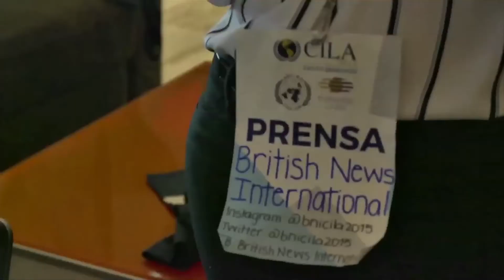Video Promo CILA2017 ¡Un encuentro para líderes juveniles con visión global!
La “Conferencia Internacional de Las Américas (CILA)” es el evento estudiantil sobre asuntos globales de mayor trascendencia en América Latina y el Caribe. Un esfuerzo conjunto de ANU-RD, Funglode, GFDD y GlobalMuners.

CILA 2017 será un punto de encuentro para que más de 500 jóvenes de diferentes regiones del mundo trabajen juntos en un ambiente de diplomacia y cooperación en búsqueda de soluciones a los retos que enfrenta la comunidad internacional. En la conferencia se simularán 8 órganos y comisiones de las Naciones Unidas y otras instituciones multilaterales, regionales e internacionales. Los idiomas de trabajo serán el español y el inglés.

La conferencia enmarcará una serie de actividades paralelas al Modelo de Naciones Unidas entre las que se destacan: el Seminario-Taller para los Asesores Docentes, el Concierto Global, el Encuentro Cultural y la Ceremonia de Clausura.

Fecha: domingo 29 de octubre al jueves 02 de noviembre de 2017
Lugar: Centro de Convenciones del Hotel Hard Rock Punta Cana, en República Dominicana